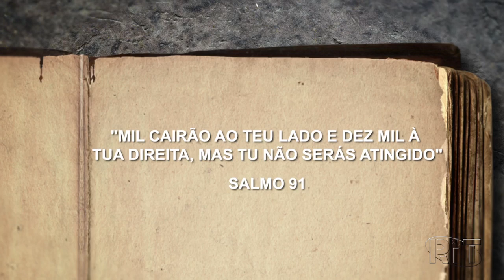Acontece Agora 📡 Edição 17h (04/mar/2022)